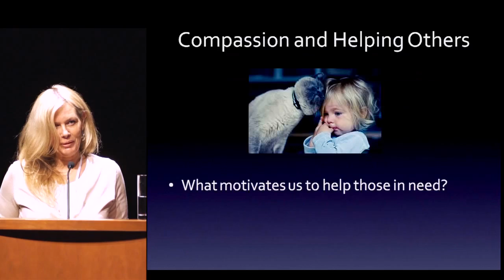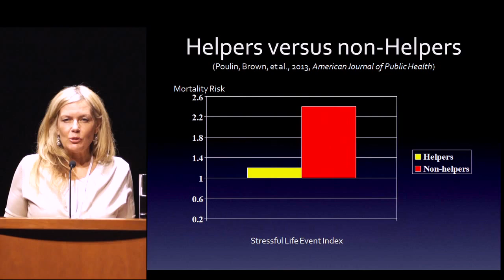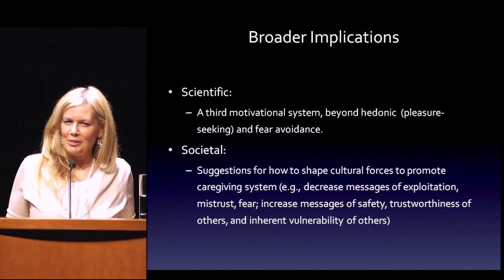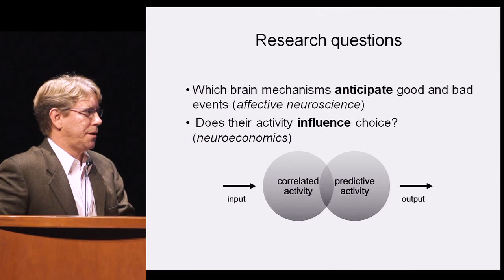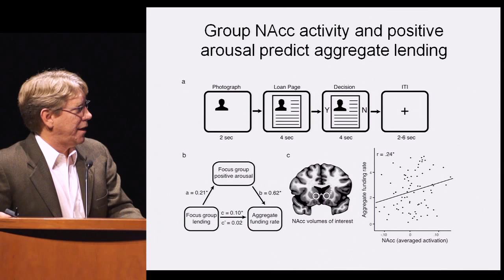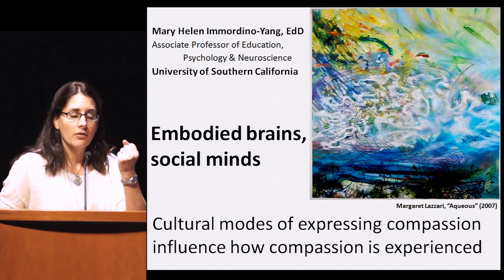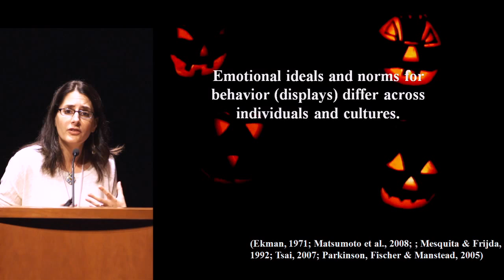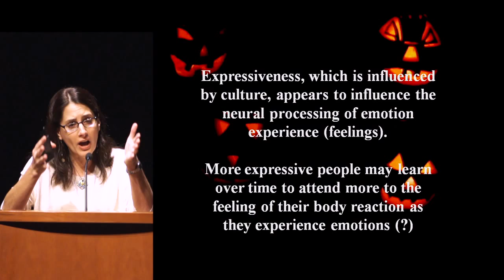CCARE Science of Compassion 2014: Advances in Biology and the Neuroscience of Compassion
Compassion Research Interventions and Applications

Moderator: Emiliana Simon-Thomas, PhD
Stephanie Brown, PhD, A Biological Model of Bowlby's "Caregiving System" as a Way to Understand Compassion
Brian Knutson, PhD, The Subcortical Spark of Charity
Mary Helen Immordino-Yang, EdD, Embodied Bodies, Social Minds: Cultural Modes of Expressing Compassion Influence How Compassion is Experienced

The Science of Compassion conference is a two-day event held by Stanford's Center for Compassion and Altruism Research and Education to share and explore the latest research and application of compassion from experts in the field of psychology, neuroscience and compassion education.